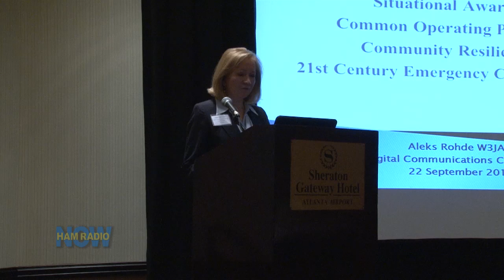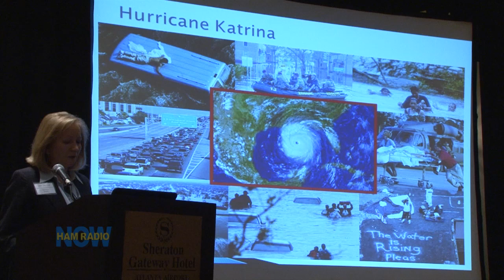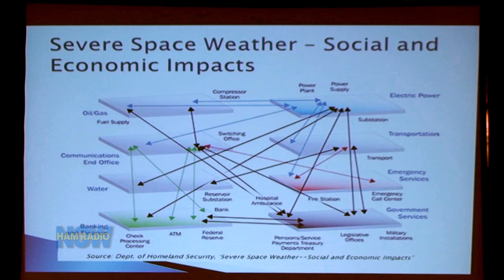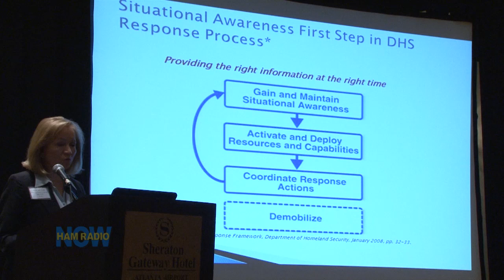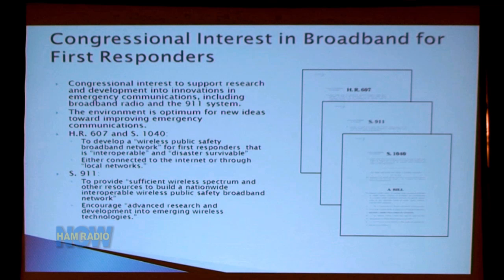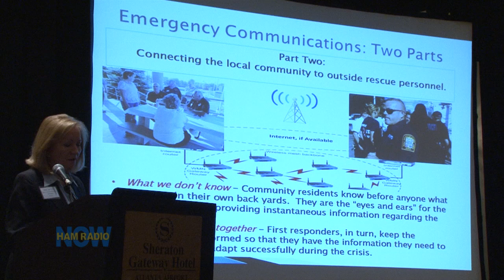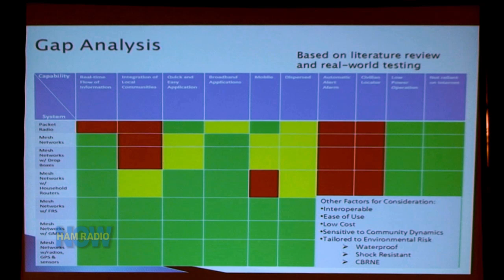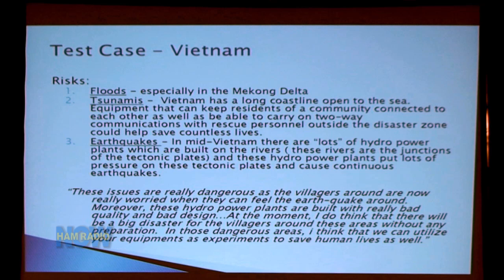Episode 45 - Situational Awareness, etc, using Amateur Radio, from the DCC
Aleks Rohde W3JAG coined the phrase "Homeland Security" back in her old job as a Colonel and lawyer in the Army (hence the W3"JAG"). So yeah, she's kind of connected. Here she notes how difficult it is for Emergency Management to get accurate, detailed information at the neighborhood level, and of course how Ham Radio can help.